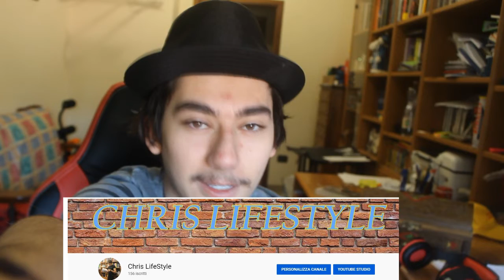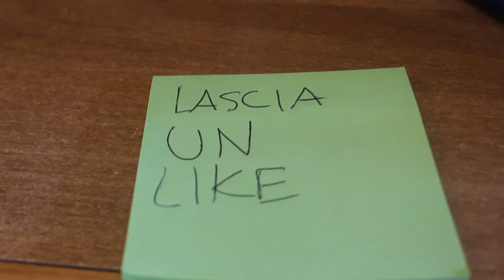LO SCRIGNO DELLA PRODUTTIVITÀ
★3O LIKE?★

Uno scrigno, qualche oggetto, massima produttività.